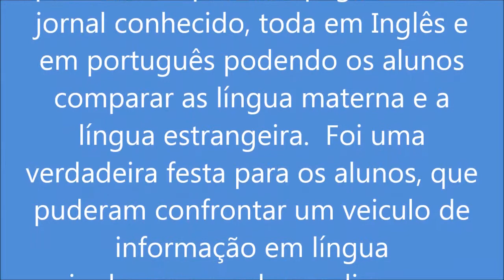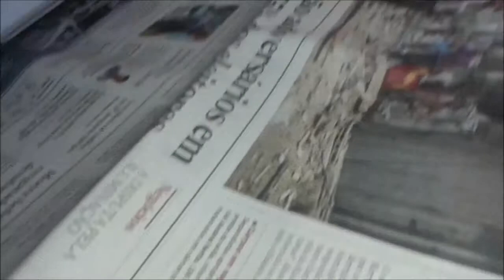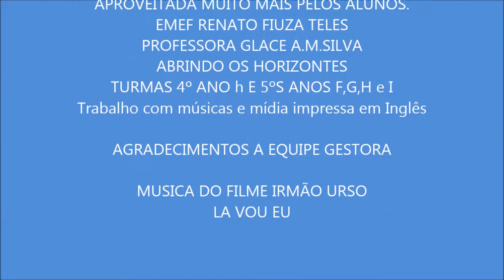JORNAL e MUSICA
Trabalhar com materiais pertinentes a disciplina. O jornal foi a busca de mostrar nossas mídias em outras línguas. Encantador como as crianças veem isso.